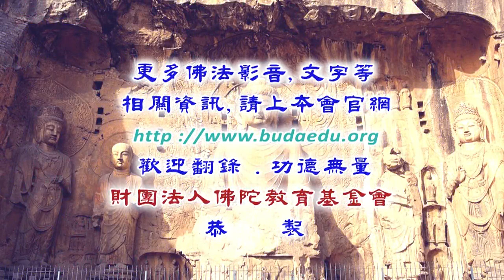佛說無量壽經--第012集/旭因法師主講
佛說無量壽經 (已圓滿課程-共47集)
第四屆假日佛學院/淨土宗/
主講者：旭因法師
啟講日期：2018年04月07日
演講地點：本會三樓講堂